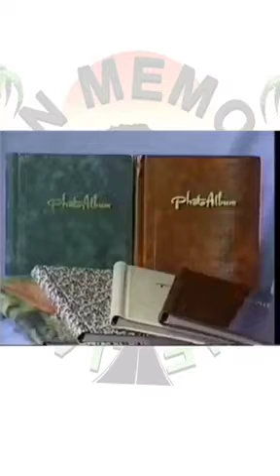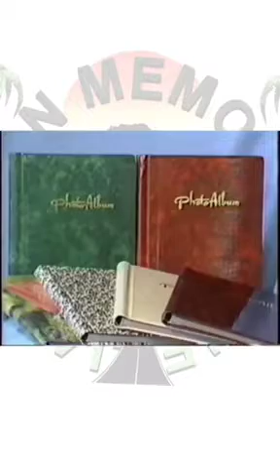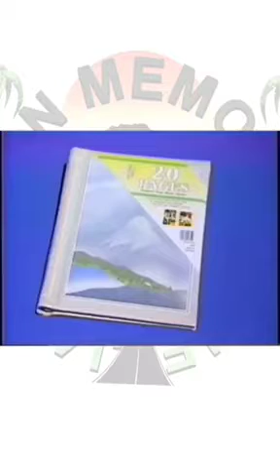JAMAICAN BOYSIE COMPILATIONS.